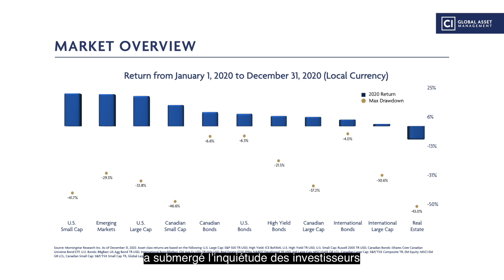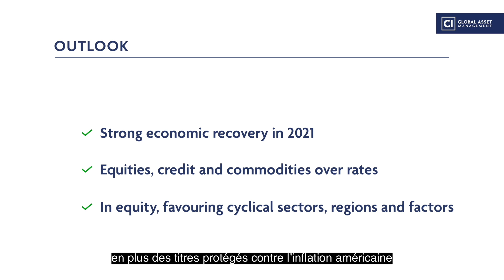Portefeuille FNB équilibré Mosaïque CI – Mise à jour du T4 2020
Stephen aborde le rendement du Fonds, ce qui a motivé la reprise du quatrième trimestre et ce que nous attendons de l'avenir.